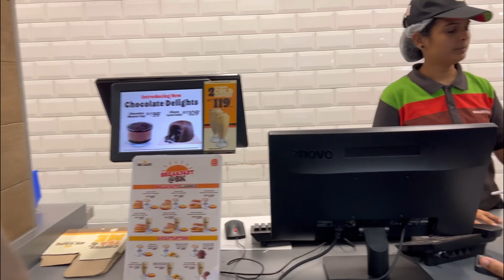Weekend Family Trip | Ullal Darga | City Center Mangalore | Talkie's Vlog